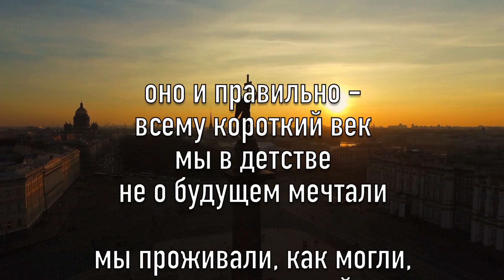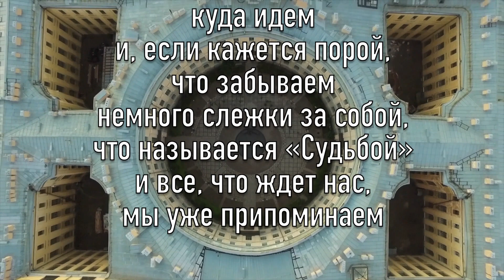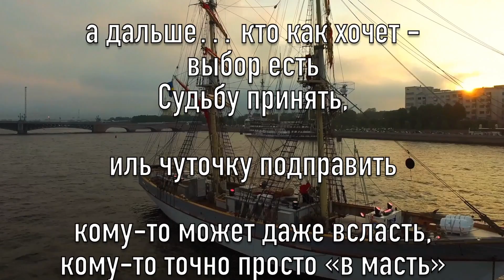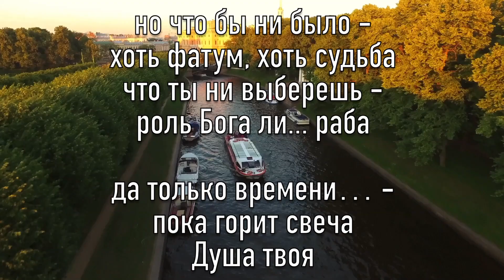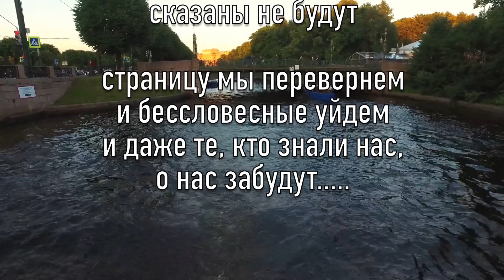Еще свеча не догорит Леонид АЛЕКСЕЕВ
Еще свеча не догорит Леонид АЛЕКСЕЕВ сл pointalex

еще свеча не догорит
еще душа не отболит
слова, не сказанные, сказаны не будут
страницу мы перевернем
и бессловесные уйдем
и даже те, кто знали нас, о нас забудут

оно и правильно -
всему короткий век
мы в детстве не о будущем мечтали
мы проживали, как могли,
но точно к цели своей шли,
как-будто эту цель наверно знали

мы знаем… ведаем
всегда куда идем
и, если кажется порой, что забываем
немного слежки за собой,
что называется «Судьбой»
и все, что ждет нас,
мы уже припоминаем

а дальше… кто как хочет -
выбор есть
Судьбу принять,
иль чуточку подправить
кому-то может даже всласть,
кому-то точно просто «в масть»
крест на Судьбе своей
своей рукой поставить
а можно ставки делать, как на рысака
с ней можно поиграть или смириться
сыграть, как принято, в Ивана-дурака
иль Муромцем Ильей на поле биться

но что бы ни было -
хоть фатум, хоть судьба
что ты ни выберешь -
роль Бога ли... раба
да только времени… -
пока горит свеча
Душа твоя
светла и горяча
и в ней сгорает
 пламенем свечи
все, что мы любим
и о чем молчим…

а если пусто на Душе
тогда беда
Свет для тебя погаснет Навсегда
и шаг последний твой в объятья Тьмы
уже не выбор,
а Закон... тюрьмы

Понедельник, 8 июня 2015г.